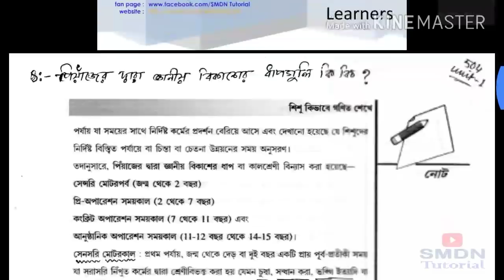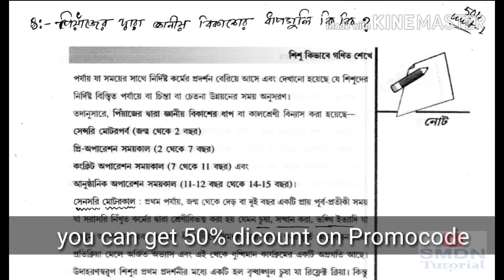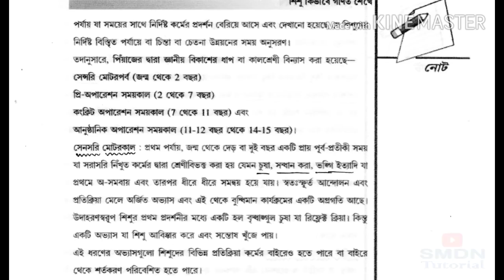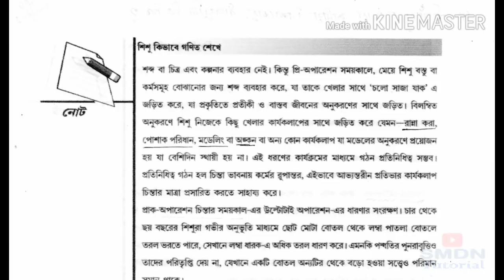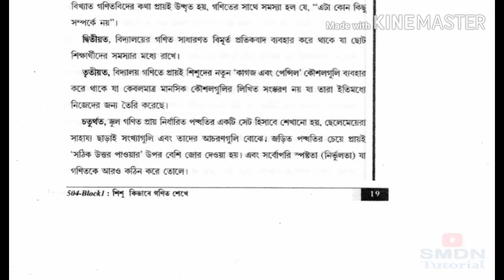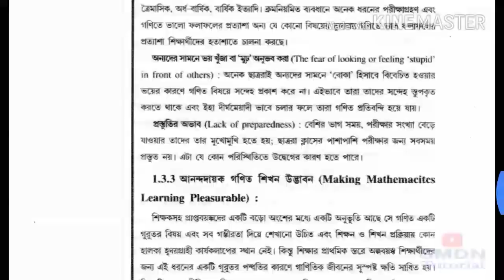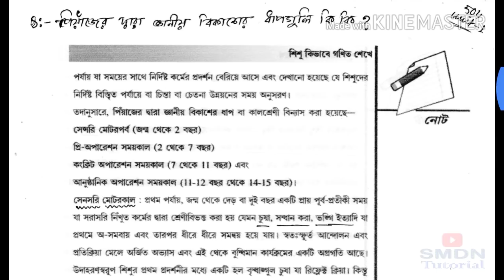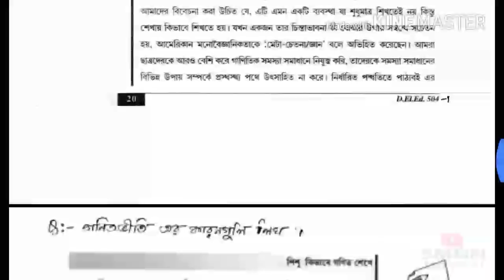504 Unit 1 l 5 & 10 Marks Answers with pdf promo code l SMDN Tutorial